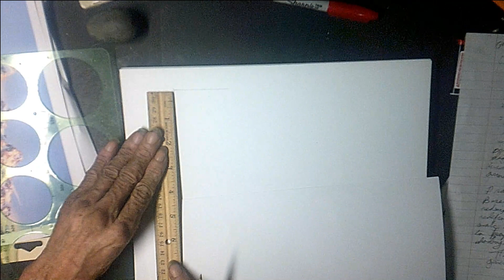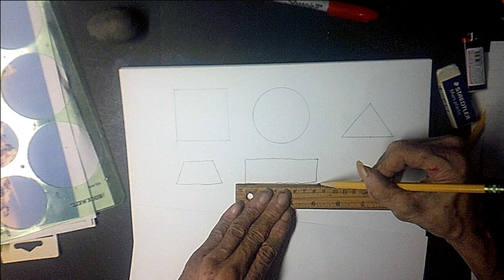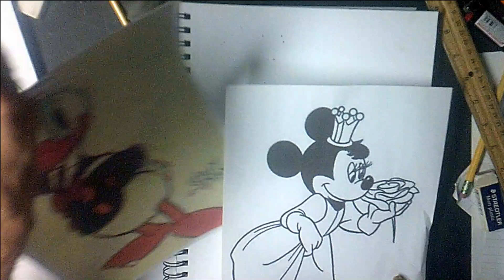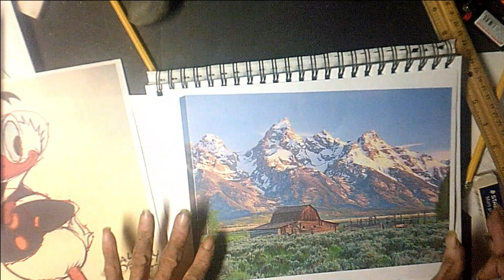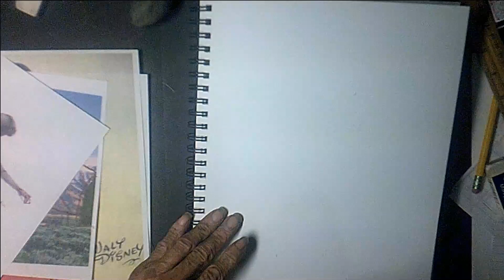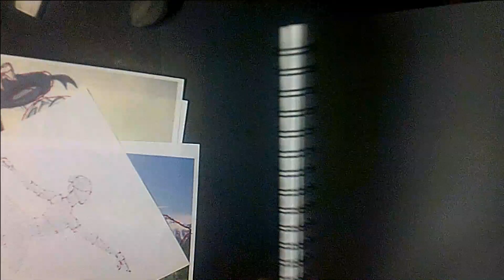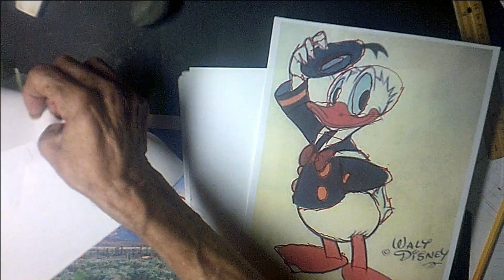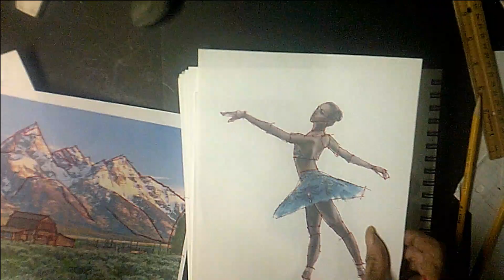THE BASICS OF GEOMETRIC AND ORGANIC SHAPES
Learning the difference between geometric and generic shapes and how to draw them is crucial to your art work. In this video you learn both as well as learn to draw a simple landscape including reflections starting out with simple geometric shapes.